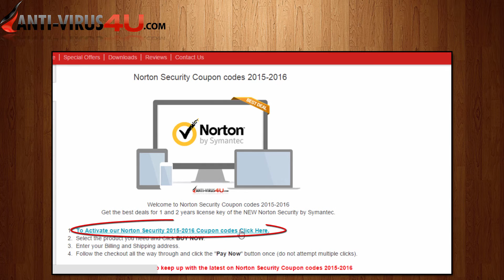Norton Security Coupon Codes 2016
Norton Antivirus, Norton Internet Security and Norton 360 replaced by The NEW Norton Security. Norton Security Standard, Norton Security Deluxe and Norton Security Premium